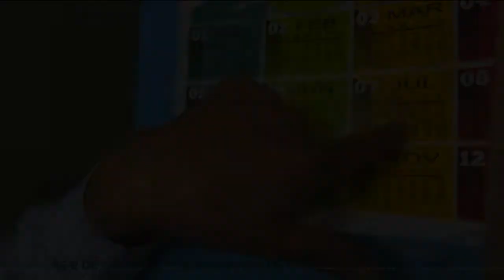Lleva 8 años tramitando su pensión, ya que no aparecía el nombre en el acta del seguro social.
Ahora resulta que también está mal escrito el nombre de su esposa, lo cual afectaría en caso de que él llegue a faltar.